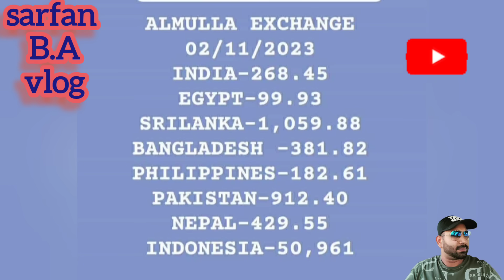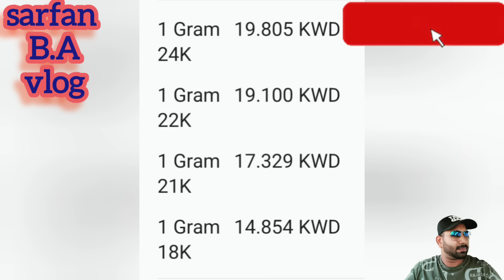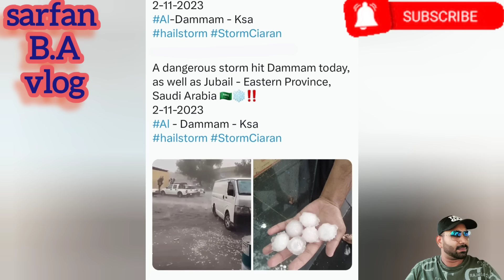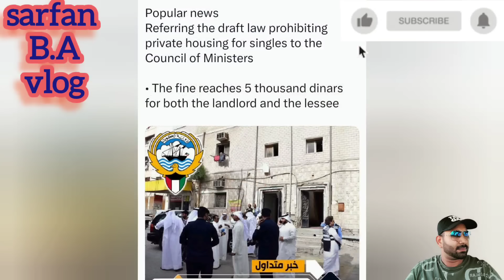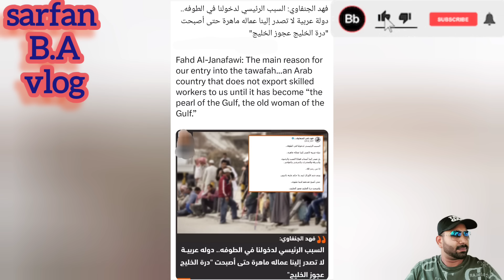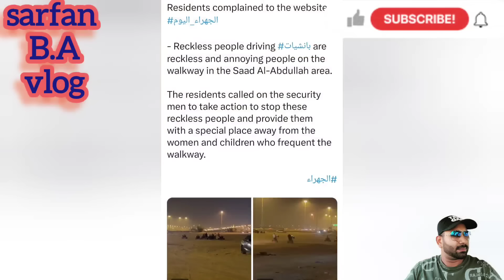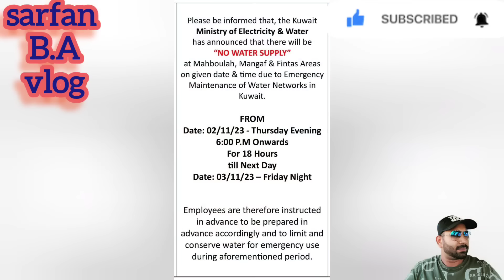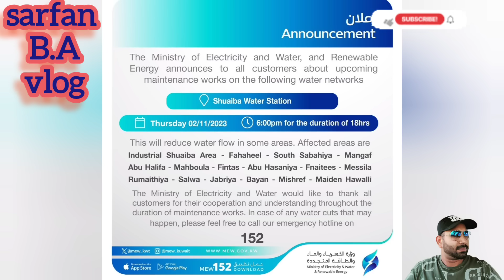🇰🇼📢⚠️කුවේටි නිවස තුල කාමර වලට වැටලීම ආරම්භ💔🤷🚨